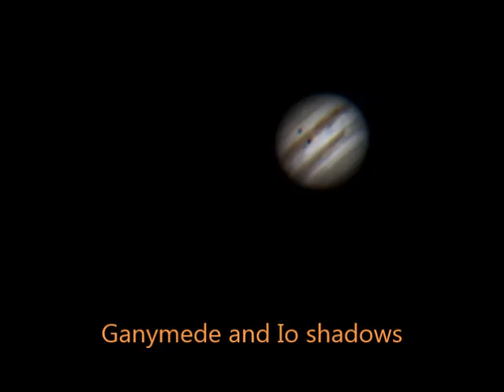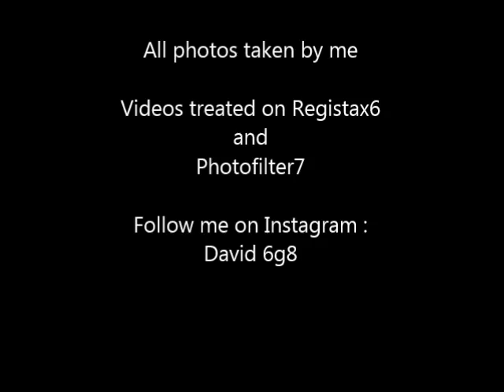Jupiter and Moon with telescope Skywatcher 200/1000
Videos and pics of Jupiter and its moons, and moon, taken with my telescope Skywatcher 200/1000 NEQ5 and camera Zwo ASI120MC
Videos treated on Registax6 and Photofilter7